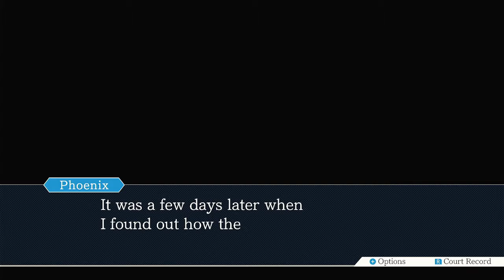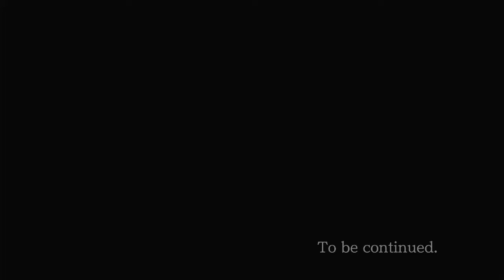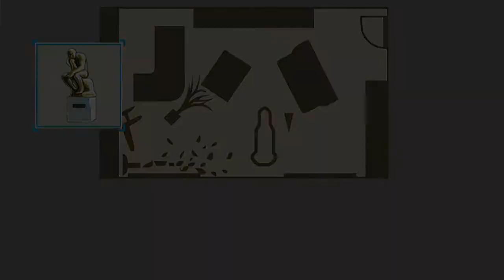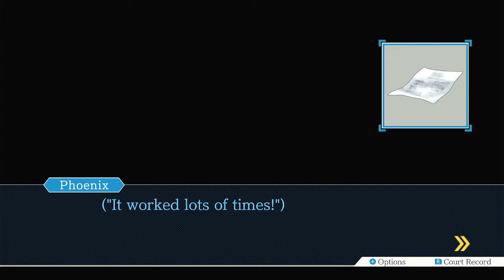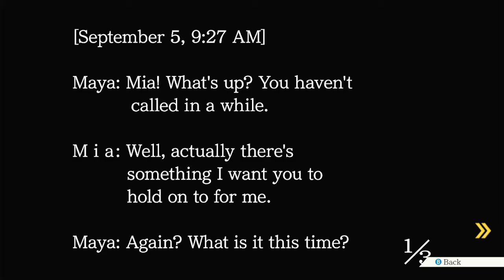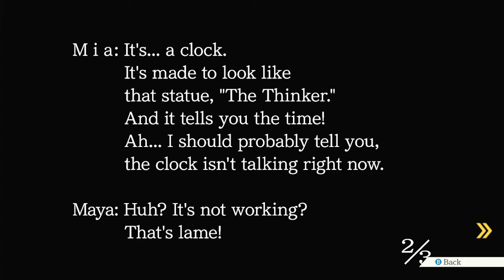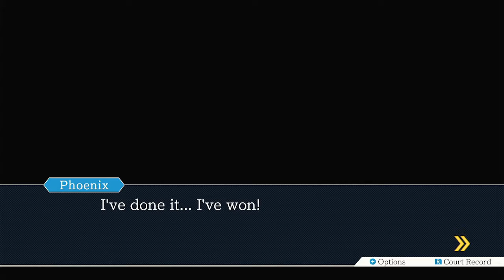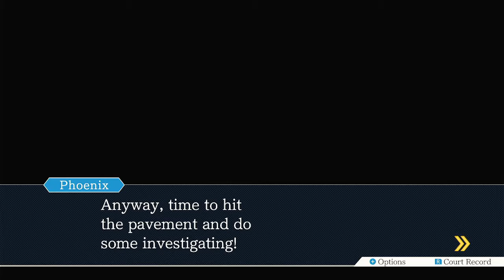Catgirl Cross-Examination (Ace Attorney with Starburst)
Recorded 12/23/21
In which we get to this woman's bottom... I mean, uh...